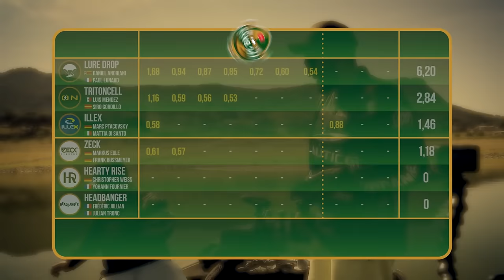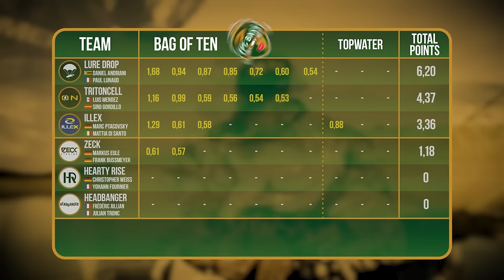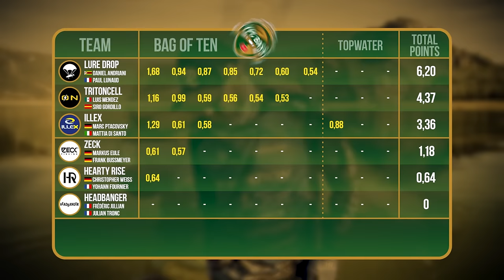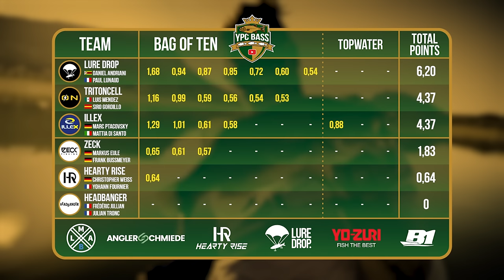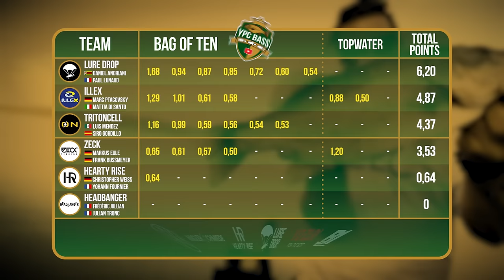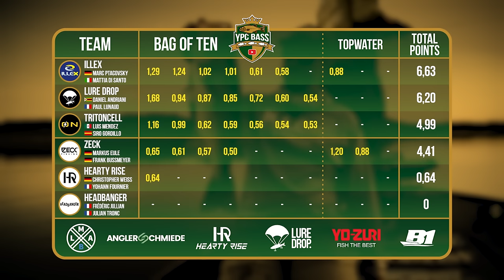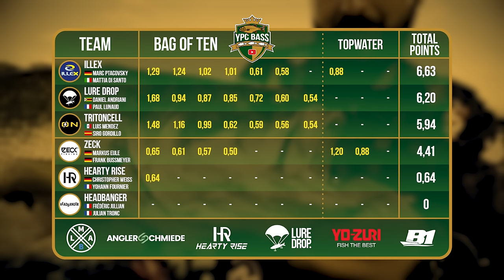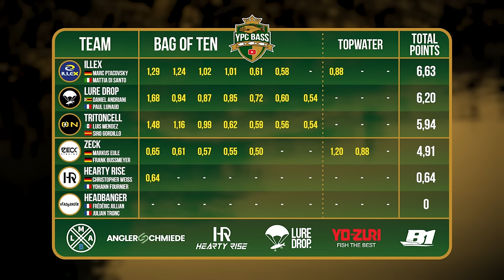Full Card in GEFAHR!? 😱 | YPC BASS 2024 Episode 4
LURE DROP ist stark gestartet, Tritoncell hat ebenfalls gut ins Turnier gefunden! Alle alle anderen Teams der Gruppe B kämpfen auf dem Garcia Sola hingegen noch mit dem Minimalziel! Um am zweiten Turniertag auf dem Orejanna-Stausee überhaupt noch Chancen auf die Full Card zu haben, müssen nach Tag 1 mindestens 3 Bass auf dem Board stehen. Ein Nachmittag bleibt - Welches Team steht hier nach 8 Stunden Sommer, Sonne, Sonnenschein trotzdem im Regen!?

Gruppe B
Illex 👥 Marc Ptacovsky & Mattia Di Santo
LureDrop 👥 Daniel Andriani & Paul Lunaud
Headbanger 👥 Frédéric Jullian & Julian Tronc
Zeck 👥 Markus Eule & Frank Bussmeyer
Hearty Rise 👥 Christopher Weiss & Yohann Fournier
Tritoncell 👥 Luis Mendez & Siro Gordillo

🎥 Kamera: Tadilua Tuzolana, Jochen Leppin, Eric Lattermann, Adrian Simon, Jean Borucki, Sebastian Ahrendt, Toni Wehn
🎞 Edit: Julian Loeschke, Sebastian Ahrendt
✏ Subtitles: Madeline Tschauder, Cesar Valladares, Zhanna
🗣️ Sprecher: Charles Rettinghaus
📄 Skript: Alexander Rugulies
🖼 Animationen & Grafiken: Tadilua Tuzolana, Dawid Wyrzykiewicz

Mit jedem Kauf in unserem Shop unterstützt ihr uns tatkräftig bei unseren Videoprojekten: